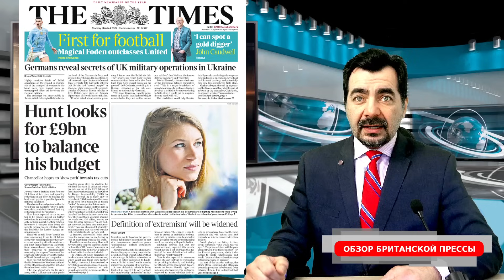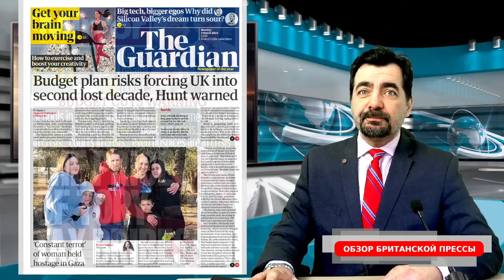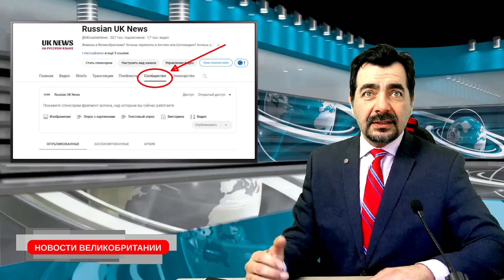04/03/24 В Лондоне отстреливаются от полиции. Кого набирают на работу в разведку МИ-6.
01:09 - The Times: Хант ищет 9 миллиардов фунтов для балансировки своего бюджета.
02:09 - i: Хант подлил масла в огонь тревоги тори, снижая ожидания по поводу значительных снижений налогов.
02:34 - Express: Может ли Хант и премьер-министр вытащить кролика из шляпы?
03:26 - The Guardian: План бюджета грозит привести Великобританию ко второму потерянному десятилетию, предупредил Хант.
04:07 - Daily Mirror: Цена торговых взяток тори.
04:41 - The Telegraph: Полиция не раскрывает ни одного грабежа в половине страны.
06:09 - Daily Mail: Деньги за обман виз по уходу за больными.
06:55 - Metro: Взлетает смертность от препарата от тревоги.
07:39 - Financial Times: Саудиты и русские возглавляют усилия Opec+ по ценам на нефть, продлевая сокращение добычи.
08:21 - The Daily Star: Очередной рекорд по поеданию бургеров.
09:10 - Премьер-министр Риши Сунак предупредил, что многоэтничная, многоконфессиональная демократия Великобритании намеренно подрывается.
10:15 - Семилетняя девочка погибла после того, как лодка с мигрантами перевернулась на севере Франции.
11:28 - Директор MI-6 подчеркнул, что работа в агентстве может быть более захватывающей, чем в шпионских фильмах.
12:30 - Закрытие Фонда поддержки домашних хозяйств вызывает беспокойство благотворительных организаций.
14:06 - Компания Royal Mail повысит цены на марки в следующем месяце.
15:16 - В Южном Лондоне мопедист открыл огонь из дробовика во время погони с полицией, ранив троих.
16:41 - Кражи и насилие в небольших магазинах достигли рекордных уровней.
17:46 - Кейт Миддлтон отсутствует из-за личных медицинских проблем, что вызывает разные спекуляции.
19:19 - Меган Маркл и принц Гарри предупреждены насчет комментариев о здоровье Кейт Миддлтон.
20:15 - В Ноттингеме планируется реконструкция проблемного кругового движения для улучшения автобусных услуг.
21:00 - Немецкие военные раскрыли секретные операции, включая присутствие британцев в Украине.
22:38 - Активисты устроили протест и повредили бюст королевы Виктории в музее Шотландии.
23:55 - Критика британских метеорологов и непредсказуемой погоды в стране.
26:18 - 17 мая Суперфест в Лондоне
Наша программа достигла уже более 5 миллионов просмотров. Это всё благодаря зрителям, которые выбирают новости из Великобритании на русском языке.
В отличие от многих других русскоязычных каналов или русскоязычной прессы выходящей в Британии, у нашей передачи нет акционеров и владельцев-миллиардеров.
Миллионы зрителей могут извлечь выгоду из открытого доступа к качественным, правдивым новостям, независимо от своей платежеспособности.
Но каждый вклад, большой или маленький, поддерживает наш канал и его дальнейшее развитие.
Поддержите “Новости Великобритании” всего парой фунтов стерлингов — это займет насколько секунд.
А если вы можете, пожалуйста, поддержите нас регулярной суммой каждый месяц.  Каждый фунт, который вы нам отправили, мотивирует продолжать работать для вас.
GBR:
sort 04-00-75
account 28327756
Bitcoin:bc1q0nrqucgmhr9mnysgr723mdw4dja7aqq6htaavq